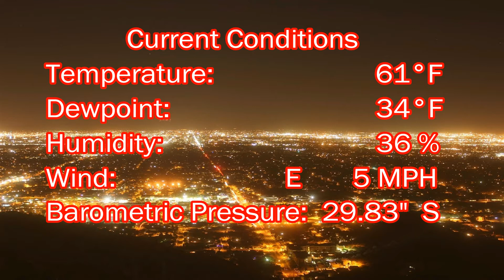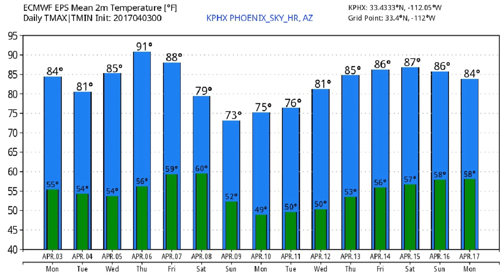April 3, 2017 Phoenix, Arizona Weather Discussion